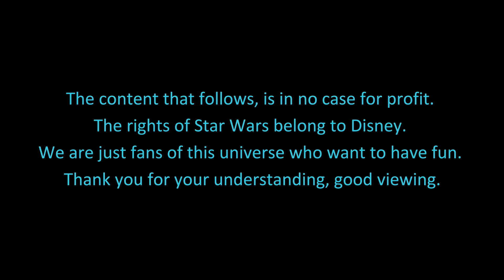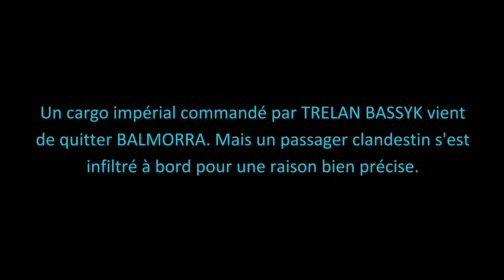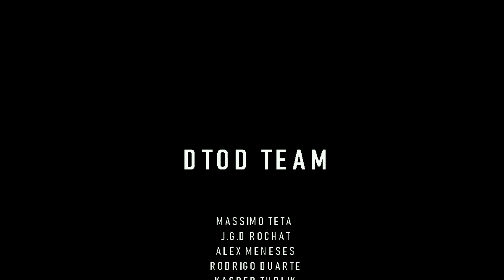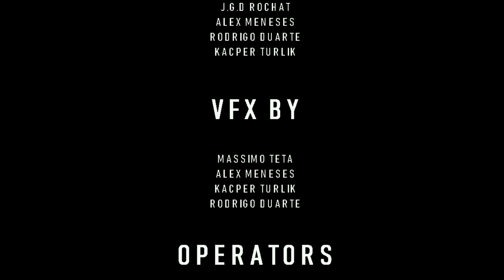LORUS : A STAR WARS FAN-FILM (FR) - (EN/DE/IT/PL/ES subtitles)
LORUS : A STAR WARS FAN-FILM - This production is the FIRST CHAPTER of the Swiss Web-Series called DARK TALES OF DESTINY.

Starring J.G.D Rochat, Jay Droux, Jérémie Burgy, Johakim Azzouzi, with Morgane Giannardi and Jonas Bocion.

Directed by Massimo Teta and based on the story written by J.G.D Rochat.

FR :
Tarven Lorus est un ancien chevalier Jedi reconverti en escroc. Après avoir entourloupé les Hutts, fait de la contrebande et raté un casse dans la ville de Desco sur Hutta, il décide de préparer un coup du côté de l'Empire Sith qui lui rapporterait une immense fortune. Pour se faire il aura besoin de voler un cargo impérial qui lui permettra de passer la frontière de l'espace Sith en toute sécurité.

EN :
Tarven Lorus is a former Jedi knight converted into a con artist. After having surrounded the Hutts, smuggled and missed a breakage in the city of Desco on Hutta, he decides to prepare a score on the side of the Sith Empire which would bring him an immense fortune. To do so, he will need to steal an imperial cargo ship which allows him to cross the border of Sith space safely.